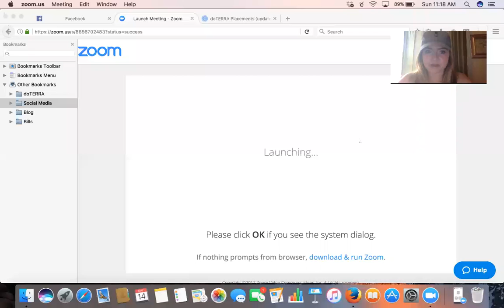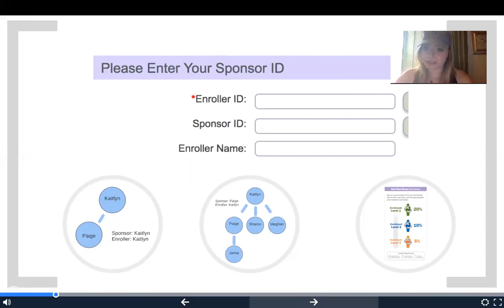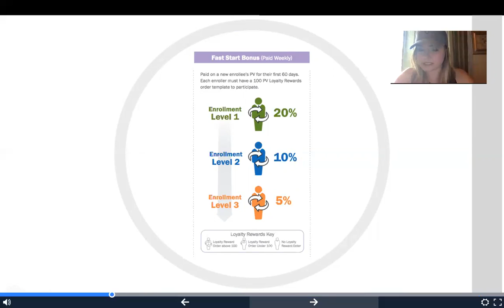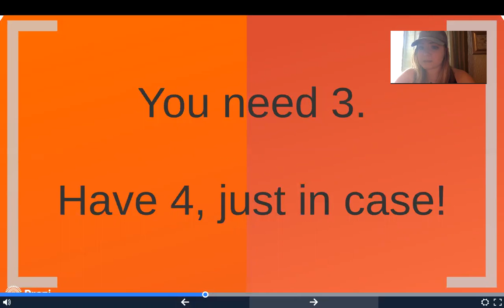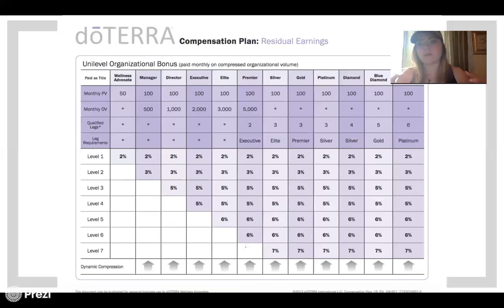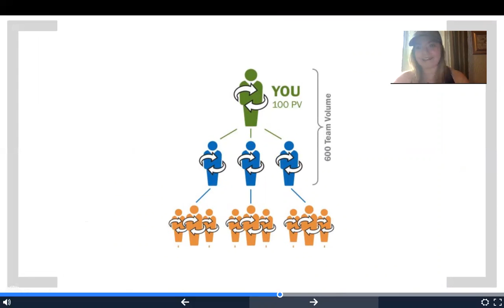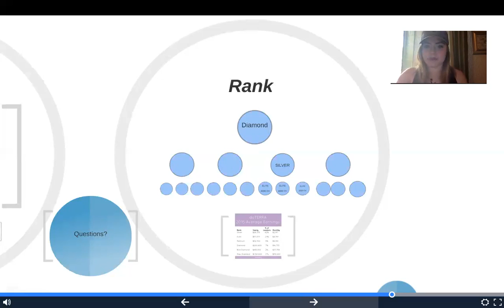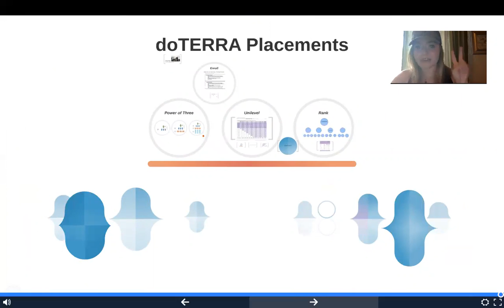doTERRA Placements 101 Class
The very basics you need to get started in placing new members on your doTERRA team! We'll talk about Power of Three, Rank, and Unilevel. Plus I include the new Wholesale Customer option! More Business & Essential Oil Tips @